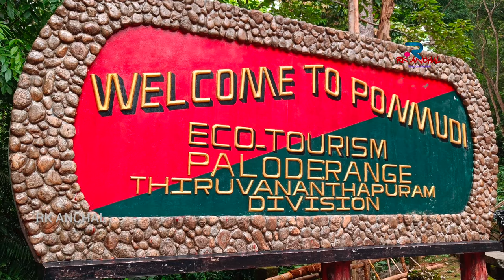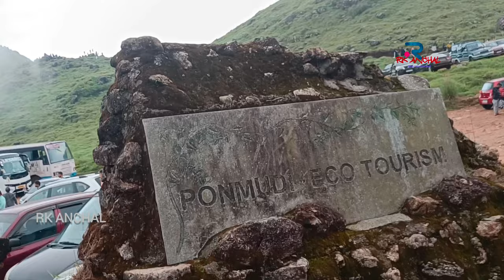പൊൻമുടി ഒരു പൊന്നു തന്നെ ponmudi kerala tourism